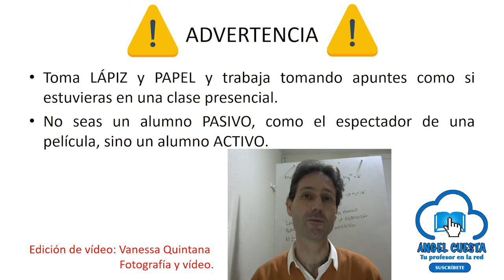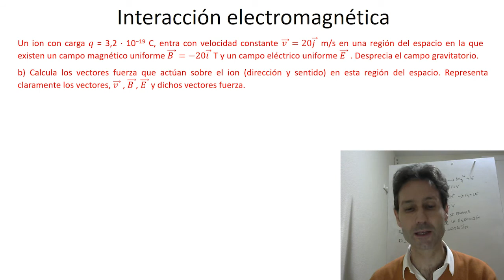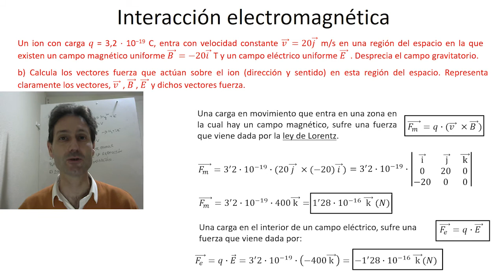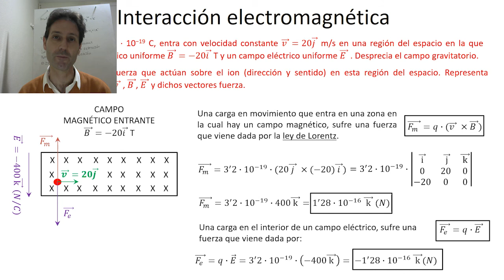Problema 2, Física, Examen PAU Julio 2020. Comunidad Valenciana.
En este vídeo se resuelve un ejercicio del examen de Física de la convocatoria de Julio de 2020, es el problema 2.

En mi página web puedes descargar el formulario de Interacción eléctrica y magnética.

👨🏻‍🎓El ejercicio es una cuestión práctica y teórica. Inicialmente se debe calcular el campo eléctrico que permite que una partícula atraviese una región del espacio con un movimiento rectilíneo y uniforme. En esta región del espacio, además de un campo eléctrico, hay también un campo magnético. A continuación, se deben calcular las fuerzas que sobre una carga en movimiento ejercen un campo eléctrico y un campo magnético que están superpuestos en una región del espacio. Y por último, se nos pide que detallemos de forma gráfica la situación.  Un ejercicio imprescindible dentro del tema de campo eléctrico y de campo magnético. Un problema que toca muchos aspectos de esta parte del temario. ⚠️

🔍Útil para estudiantes de física que estén en Bachillerato y estén trabajando la parte de campo eléctrico y magnético.

Comentar que debido a la pandemia del COVID19, en este año se cambiaron  el modelo de examen y las fechas de las convocatorias. Por eso en este examen no hay opciones A y B, como es habitual. Se deben elegir dos de los cuatro problemas y cuatro de las ocho cuestiones.